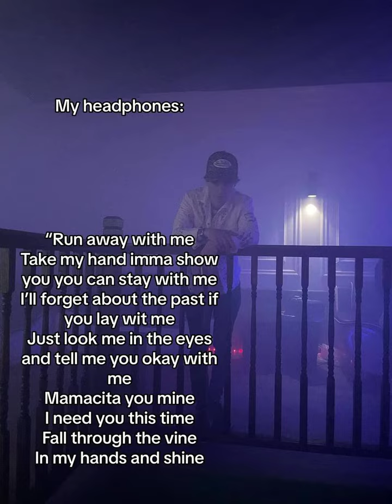"M&Ms" - @MarcVinyls OUT NOW LINK BELOW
Original caption: Connections

Original TikTok upload date: April 19, 2024

These reuploads are either being uploaded to this channel to spread them around to support the creator, to be a convenience for me or someone else, or any other reason that I (most likely) do not profit from.